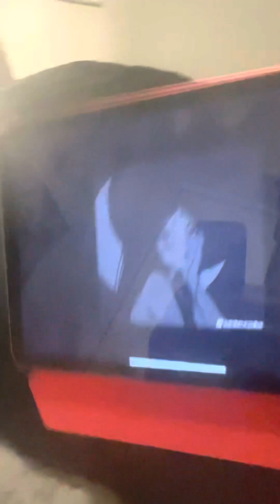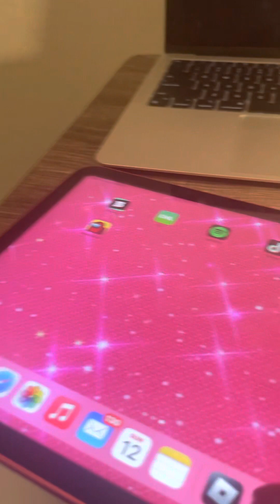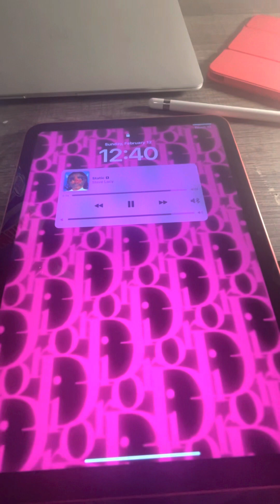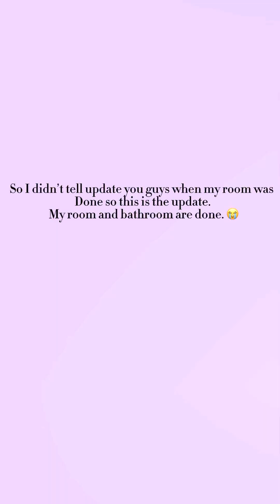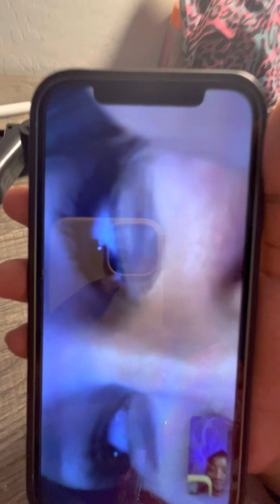CLEAN MY ROOM & BATHROOM WITH ME | LEGACI’S LIFESTYLE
Ok you guys, it took a lot of self control to recited this video without doing a lot of talking. THIS VIDEO WAS AN HOUR LONG BEFORE I CUT IT AND WATCHED IT THROUGH 😭 I hope you guys enjoyed this video if you did please hit that like button subscribe and do all that fun stuff and yeah. Live you’re best lifestyle today I love you 💜

Q/A:
My phone & my grandmas right now and I’m working on being more consistent before paying 700$ for a camera.
What’s Private school like?
ITS TRASH 😭jk i love my friends and sone of my teacher. But I’ve never have liked school. i don’t like being around people.

What color should my next intro be!